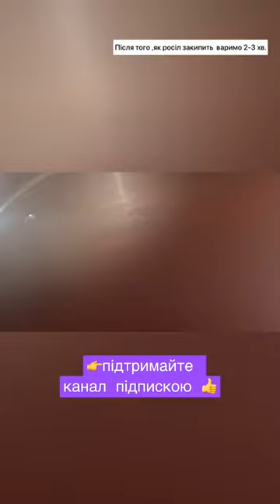Скумбрія маринована! ДУЖЕ НІЖНА та СМАЧНА!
Скумбрія маринована! ДУЖЕ НІЖНА та СМАЧНА! Marinated mackerel!  VERY TENDER and TASTY!

Інгрідієнти:
🐟Скумбрія -2 шт.
🌶перець Чілі - 1 шт.
🫑паприка мелена червона  - 1 ч.л.
🥣коріандр цілий  - по смаку
🧅цибуля велика - 1 шт.

На росол:
🫙води - 500 мл
🧂сіль - 2 ст.л.
🧂цукор -1 ст.л.
🥣лавровий лист -по смаку
🥣перець духмяний - по смаку
🥣перець чорний горошком - по смаку
🥣коріандр мелений - 1 ч.л.

Готуємо:
1.Готуємо маринад: в 500 мл води кидаємо сіль,цукор,лавровий лист,перець духмяний,коріандр мелений,перець чорний горошком ,чекаємо поки закипить вода і варимо 2-3 хв. Залишаємо охолоджувати,після того як росол охолодився,заливаємо нашу почищену та порізану рибу і залишаємо мінімум на 15 годин.
2.Після 15 годин зливаємо росол з риби,нарізаємо цибулину та дрібними кусочками перець чілі, посипаємо рибу паприкою,меленим перцем,перцем чілі,викладаємо цибулю,посипаємо коріандром та поливаємо соняшниковою /оливковою олією і так само робимо другий слой риби і ставимо в холодильник ще на 5 годин .

Marinated mackerel!  VERY TENDER and TASTY!

 Ingredients:
 🐟 Mackerel - 2 pcs.
 🌶 Chili pepper - 1 pc.
 🫑 ground red paprika - 1 tsp.
 🥣 coriander whole - to taste
 🧅 large onion - 1 pc.

 For the brine:
 🥣 bay leaf - to taste
 🥣 fragrant pepper - to taste
 🥣 black pepper with peas - to taste
 🥣 ground coriander - 1 tsp.

 We prepare:
 1. Prepare the marinade: add salt, sugar, bay leaf, allspice, ground coriander, black pepper in 500 ml of water, wait until the water boils and cook for 2-3 minutes.  Leave to cool, after the brine has cooled, pour in our cleaned and cut fish and leave for at least 15 hours.
 2. After 15 hours, drain the broth from the fish, chop the onion and small pieces of chili pepper, sprinkle the fish with paprika, ground pepper, chili pepper, lay out the onion, sprinkle with coriander and pour sunflower/olive oil, and in the same way make a second layer of fish and put it in the refrigerator  for another 5 hours.

I will be glad to see you among my subscribers, I will be grateful for ❤️likes, see you soon🤩